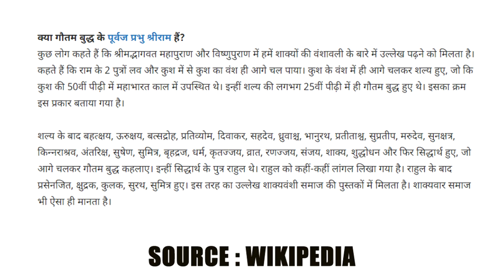Reason Behind KP Sharma Statement On Shree Ram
KP SHARMA OLI SAYS RAMA WAS NOT INDIAN | FULL ANALYSIS